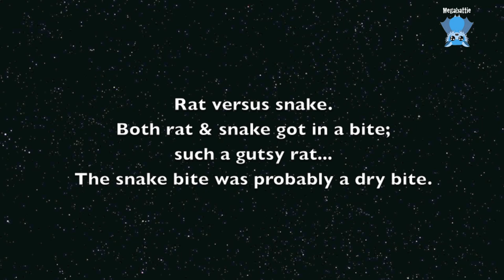Red Bellied Black Snake vs rat; both survive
Some viewers may find this video distressing, however it seems that the snake and the rat survived the encounter.  Don't watch if you're phobic about snakes.
Although its venom can cause significant illness, no deaths have been recorded from its bite, which is less venomous than other Australian elapid snakes. The venom contains neurotoxins, myotoxins, and coagulants and has haemolytic properties.

Another daily life clip from Mandi's farm.
When she was driving around on the buggy, checking the trees, she noticed a Red Bellied Black Snake reversing out of a hole in the ground;  clearly not his burrow otherwise he'd have had a turning circle so he could front out.
She also noticed a feral rat in the tree, watching him;  maybe it was the ratty's burrow;  whatever the issue, the rat decided to come down and attack the snake.
Normally I wouldn't give a fig for the ratty's chance of survival, however the snake wasn't particularly hungry and the rat was determined, so they had a physical argument involving some pretty fancy footwork on the rat's behalf.
Both managed to get a bite in, however since the rat seemed to survive the initial bite and not succumb later, it appears that the snake bite was a dry bite.
Gutsy ratty defending its turf from the marauding snake.